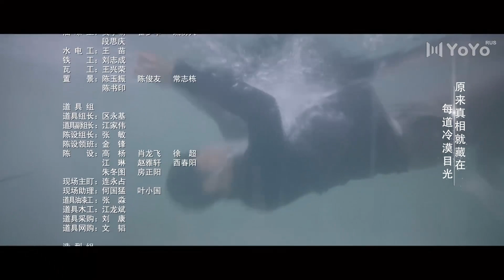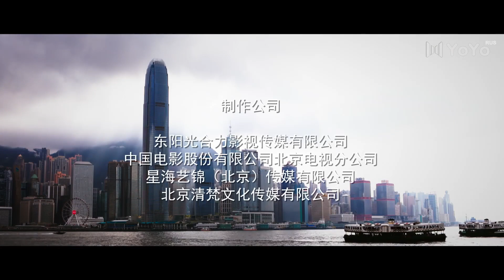Путешествие сквозь ночь 20 серия ✨Глава НЕ ХОЧУ ПРОЩАТЬСЯ 05 (Русская озвучка)(Цзэн Шуньcи)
Расписание: по 1 серии с пятницы по воскресенье

Название дорамы: Путешествие сквозь ночь
Жанры: психология, романтика, комедия
Ещё называют: The Journey Across The Night, 我在香港遇见他

💬Описание:
Молодой человек отправляется в Гонконг изучать психиатрию по неотложной причине. Его семья страдает генетическим заболеванием, из-за которого его матери и брату в 24 года поставили диагноз шизофрения, и он отчаянно пытается избежать этой участи.

💞Озвучка: Mutisia, Wanderer
MIN-Dub Studio